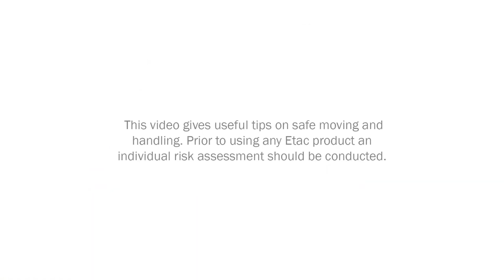Molift Smart 150 Patient Hoist - How to change and charge the battery